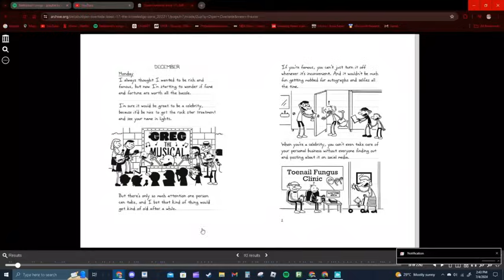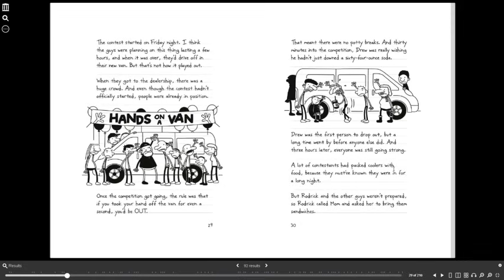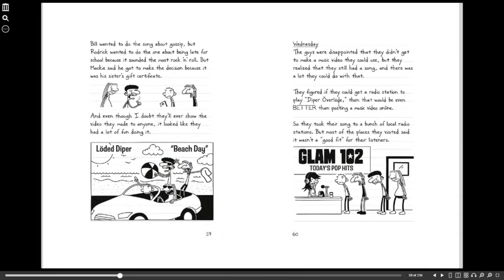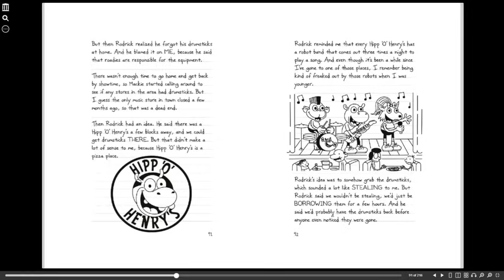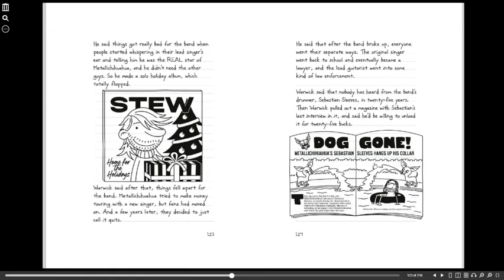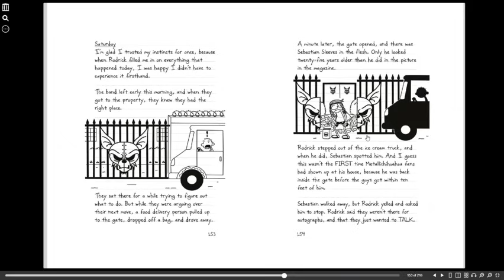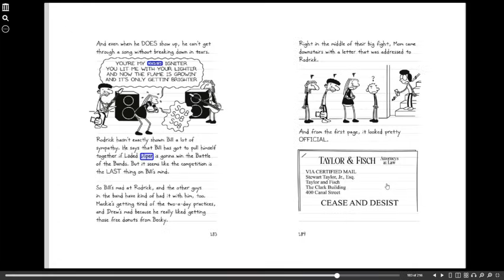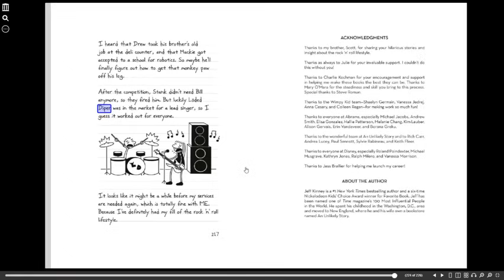Diper Overlode with text, audio, and pictures.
When he decides to tag along with his brother Rodrick’s band, Löded Diper, Greg doesn’t realize what he’s getting into. But he soon learns that late nights, unpaid gigs, fighting between band members, and money troubles are all part of the rock ’n’ roll lifestyle.

Can Greg help Löded Diper become the legends they think they are? Or will too much time with Rodrick’s band be a diper överlöde?